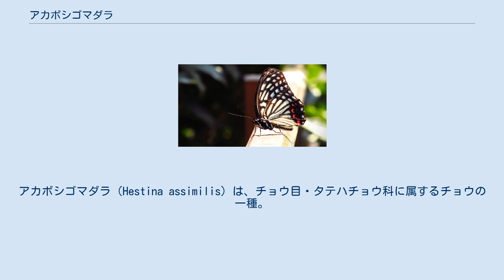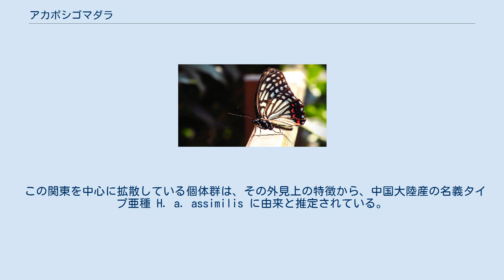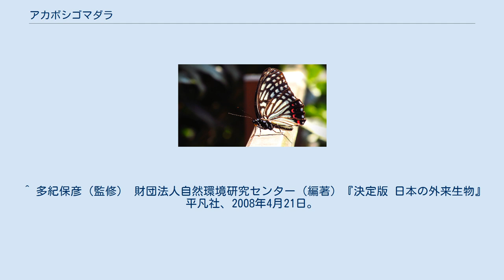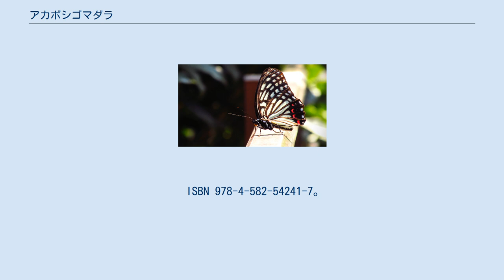アカボシゴマダラ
アカボシゴマダラ（Hestina assimilis）は、チョウ目・タテハチョウ科に属するチョウの一種。
東アジアの広域分布種で、斑紋は近縁のゴマダラチョウによく似るが、和名が示す通り、後翅の外縁に鮮やかな赤い斑紋が出現することで区別される。
タテハチョウとしてはゆるやかな飛翔で、斑紋も行動様式も毒蝶のマダラチョウ類に擬態していると考えられる。
 日本では移入個体群である名義タイプ亜種が「特定外来生物」に指定されている。
 本種は、広東産の標本に基づいてリンネにより命名された。
あらゆるチョウの中で、最も古く命名された種類のひとつである。
 日本国外では、ベトナム北部から中国、台湾、朝鮮半島まで分布する。
韓国では南端の済州島にまで分布する。
中国や韓国では里山的環境から都市部にまで広く分布する普通種である。
分布の末端である奄美群島、台湾の個体群は一見して他の地域の個体とは斑紋が異なり、それぞれ別亜種に分類される。
これらに朝鮮半島産も含めた特徴として、低温期に発生する成虫の翅が白くならないことが挙げられる。
 アカボシゴマダラ （名義タイプ亜種） （神奈川県の外来個体群） 日本には、もともと奄美大島とその周辺の島々だけに固有の亜種 H. a. shirakii Shirozu, 1955 が分布する。
沖縄からも古い記録があるが、その後絶滅したのか、偶産であったのか、不明である。
 しかし1995年に埼玉県秋ヶ瀬公園などで突如として確認された。
この埼玉での発生は一時的なもので終わったが、これに続く数年間には神奈川県を中心とする関東地方南部でも本種が多数発生・定着するようになった。
2006年には東京都内でも発生し、2010年以降には関東地方北部や山梨県・静岡県・福島県、さらには愛知県・京都府や伊豆大島からも記録され、分布の拡大が続いている。
極端な例としては富士山山頂で本種が撮影されている。
 埼玉県中西部の住宅街で。
 この関東を中心に拡散している個体群は、その外見上の特徴から、中国大陸産の名義タイプ亜種 H. a. assimilis に由来と推定されている。
自然の分布域から飛び離れていることや、突如出現したことなどから蝶マニアによる人為的な放蝶（ゲリラ放虫）の可能性が高いといわれている。
気候風土が好適であったために急激に個体数が増加したと考えられており、市街地の公園などの人工的な環境に適応しているので、今後も分布が拡大していくだろう。
このように、典型的な外来生物であるために、もともと類似環境に生息するゴマダラチョウと生態的に競合するのではないかという危惧もある。
 奄美群島での食樹はリュウキュウエノキ。
中国大陸や関東地方での食樹はエノキCeltis sinensis。
幼虫で越冬する。
 狭義のHestina属には下記の3種類が含まれる。
 ^ 米澤隆弘・長谷川政美　「富士山頂におけるアカボシゴマダラの記録」　『月刊むし』　538号、17-18項、2015年。
 ^ 多紀保彦（監修） 財団法人自然環境研究センター（編著）『決定版 日本の外来生物』平凡社、2008年4月21日。
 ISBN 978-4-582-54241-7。